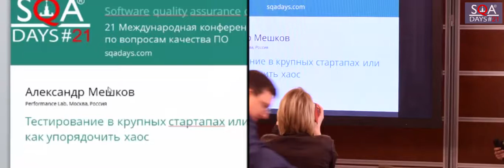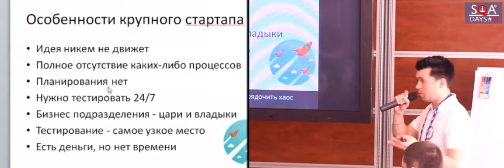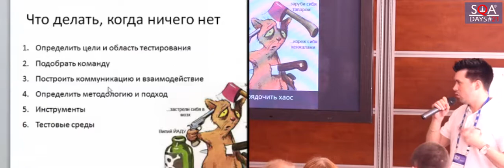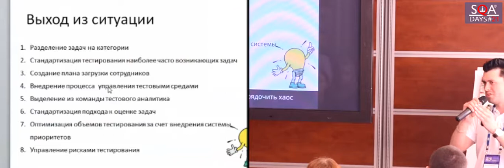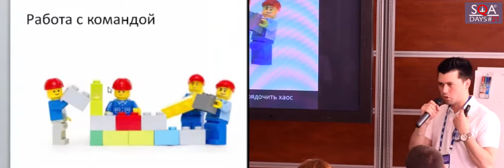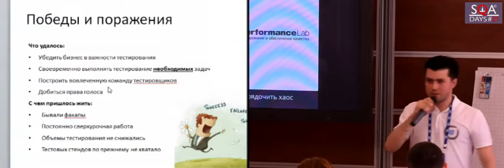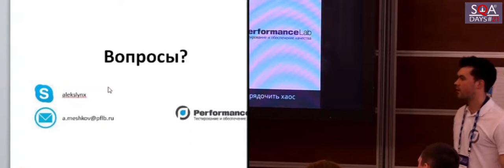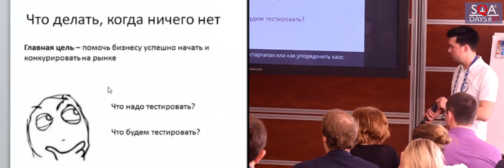Тестирование в крупных стартапах или как упорядочить хаос